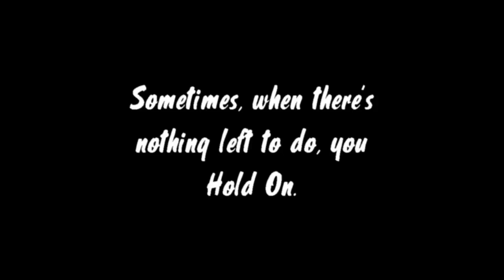Lessette - Hold On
Inspirational Singer "Lessette" returns with her new single "Hold On". A song dedicated to her late Mother but also encouraging anybody who has ever gone through anything in their life to never give up.